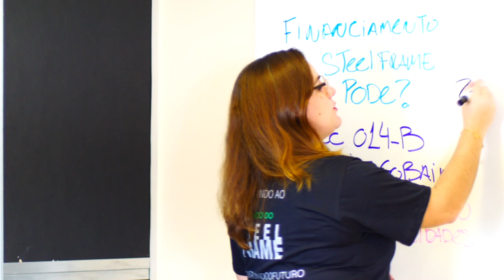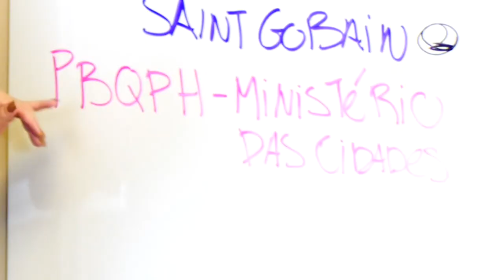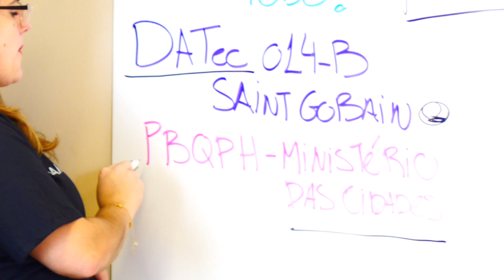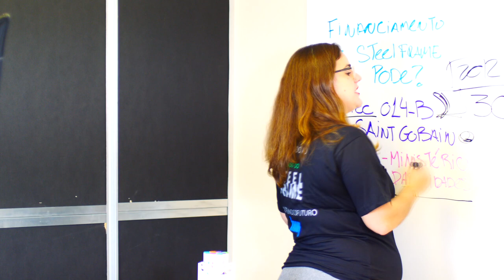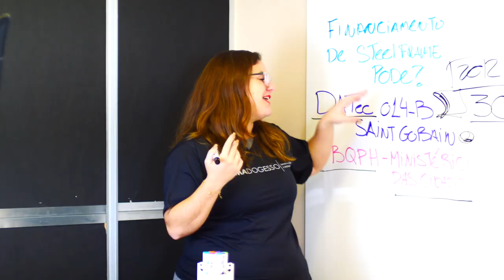Existe algum tipo de FINANCIAMENTO para Steel Frame?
Esse vídeo é para você que quer construir sua casa em Steel Frame, mas está sem grana no momento e precisa de um financiamento, ou até mesmo se já construiu e está querendo financiar a venda. Será que pode?